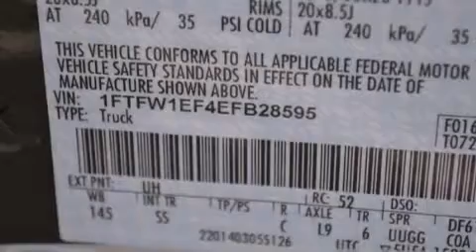2014 Ford F-150 Lewisville TX 75067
We have been honored to serve the Lewisville TX area , we promise that your experience at our dealership will exceed your expectations ! Year : 2014 Make : Ford Model : F-150 Engine : Regular Unleaded V-8 5.0 L/302 Trans . : Automatic Exterior : Tuxedo Black Metallic Miles : 169 Interior : Black Cloth Stock : EFB28595 Five Star Ford Lewisville 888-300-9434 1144 N Stemmons Freeway Lewisville , TX 75067